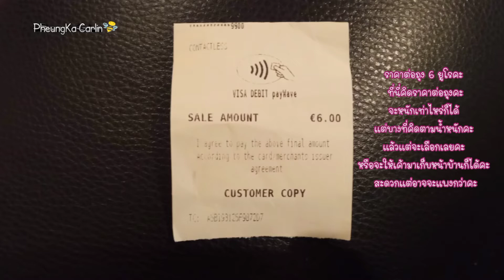ทิ้งขยะทั่วไปประเทศไอร์แลนด์ ต้องจ่ายเงิน? |PheungKa Carlin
วันนี้ผึ้งพาไปดูการทิ้งขยะทั่วไปของประเทศไอร์แลนด์นะคะ (ส่วนขยะรีไซเคิลผึ้งเคยทำคลิปไว้แล้วฝากแวะเข้าไปดูด้วยนะคะ) ไปดูกันคะ ว่าแตกต่างจากบ้านเรามากน้อยแค่ไหน ผึ้งเพิ่งย้ายมาอยู่ที่นี่ไม่กี่เดือนเห็นอะไรแปลกใหม่ก็อยากจะแชร์ให้ทุกคนได้ดูด้วย หวังว่าคลิปนี้จะเป็นประโยชน์กับทุกคนนะคะ

ถ้าชอบคลิปนี้อย่าลืมกดไลค์ กดแชร์ กดติดตาม เพื่อเป็นกำลังใจให้ผึ้งด้วยนะคะ ขอบคุณทุกคนมากๆคะ

ใครมีอะไรแนะนำ หรืออยากให้ผึ้งทำอะไร คอมเม้นไว้ได้เลยนะคะ 😊